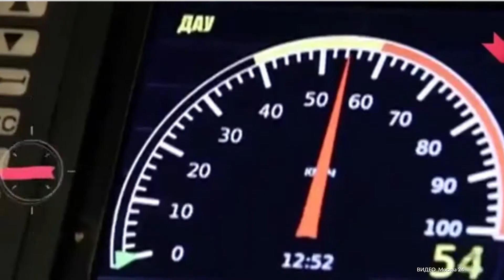Число пересадок на «салатовой» ветке метро вырастет до десяти